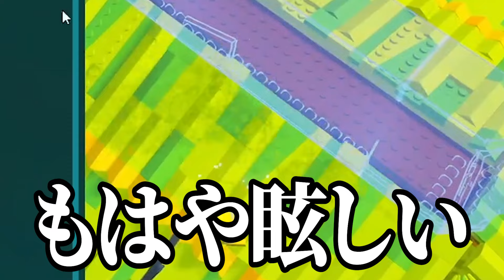【世界最速】最新LEGO®アプデで追加された『新発売レゴパス』の内容を全て晒してみた結果...(v31.20)【レゴフォートナイト/LEGO Fortnite】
ということで今回は僕がこの身を犠牲にして1500V-Bucks支払い、いち早くレゴパスの内容をすべて紹介していきました
買う値段よりも解放する値段の方が早いとはいったいどういうことなんだよ
それでもみんながこの動画を見て買うか買わないかの決め手にしてくれればいいな
そして買うときは絶対にクリサポ【AFR】してくれぇじゃないと赤字確定ガチャだからよぉ
じゃ！

フォートナイト、レゴフォートナイトを中心にゲーム実況をやっているチャンネルです！ここでしか見られない動画がたくさん上がっていきます！！
動画が面白い、なのに役に立つをコンセプトに活動を行っています！